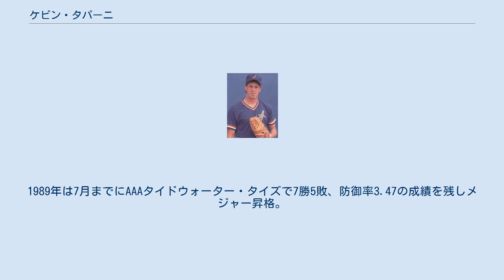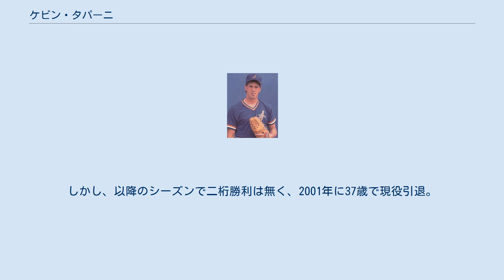ケビン・タパーニ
ケビン・レイ・タパーニ（Kevin Ray Tapani, 1964年2月18日 - ）は、MLBの元選手。
アメリカ合衆国アイオワ州デモイン出身。
 日本語メディアにおいては、姓を長音にしないケビン・タパニとも表記される。
 1985年のMLBドラフトでシカゴ・カブスから9巡目に指名されたが入団せず、翌1986年のMLBドラフトでオークランド・アスレチックスから2巡目に指名を受け入団。
1987年オフにはトレードでニューヨーク・メッツに移籍。
1989年は7月までにAAAタイドウォーター・タイズで7勝5敗、防御率3.47の成績を残しメジャー昇格。
1989年7月4日のヒューストン・アストロズ戦でメジャー初登板を果たす。
先発のボブ・オヘーダが1回持たず8失点でノックアウトされた後の登板で、4回1/3を投げ1失点。
7月31日に前年サイヤング賞投手のフランク・バイオーラとのトレードでリック・アギレラ、デビッド・ウエストらと共にミネソタ・ツインズに移籍。
ツインズでは、先発ローテーションの一角として32回2/3を投げ2勝2敗、防御率3.86の成績を残した。
 1990年はシーズンを通して先発ローテーションに定着し、12勝を挙げる。
アリーグ新人賞の選考では5位につけた。
1991年はキャリアハイと言える防御率2.99、16勝9敗の成績を残した。
その年のワールドシリーズ2戦目に登板し勝利投手となり、世界一を経験した。
90年からの5年間、タパーニはツインズの先発としてフル稼働し平均で13勝、200イニング以上を投げた。
1995年7月31日にクリス・レイサム、ホセ・パーラ、グレッグ・ハンセルらとのトレードでマーク・ガスリーと共にロサンゼルス・ドジャースへ移籍。
 ドジャース移籍後はシーズン終盤に4勝を挙げ、シンシナティ・レッズとの地区シリーズではリリーフとして2試合登板するも、1/3回を投げて4四球3失点の大乱調でチームも3連敗で地区シリーズ敗退となった。
オフにはフリーエージェントとなり、1996年2月3日にシカゴ・ホワイトソックスと1年契約を結んだ。
その年は13勝を挙げ、3年ぶりに200イニングに達した。
オフには再びフリーエージェントとなり、12月13日にシカゴ・カブスと5年契約を結んだ。
 1998年7月20日のアトランタ・ブレーブス戦ではカブスの投手では史上6人目となる満塁ホームランを放ち勝利投手にもなった。
その年は自己最多の19勝を挙げた。
しかし、以降のシーズンで二桁勝利は無く、2001年に37歳で現役引退。
 引退後はミネソタ州ミネトンカに妻と3人の子供と共に暮らしており、息子の野球チームの指導をしている。